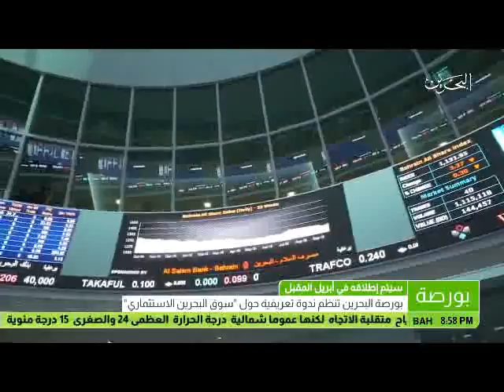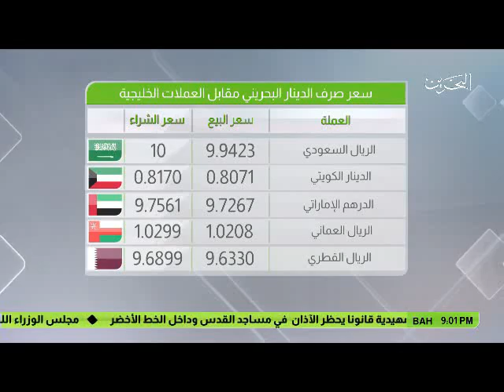البحرين : النشرة الاقتصادية 8-03-2017